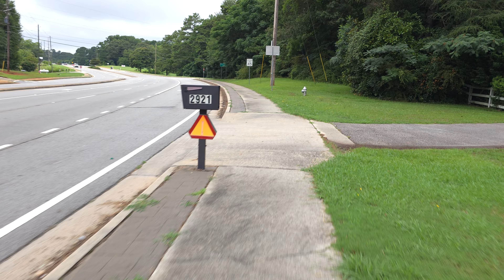Suburban Atlanta : Stockbridge to Jonesboro, GA - GA 138 on an Electric Scooter | July 2024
I didn't upload originally because of the overexposed lighting, but this video needed to be highlighted as to why not to scoot on the sidewalks in Clayton County.

Recorded Using
Samsung Galaxy S24 Ultra (512 GB)
Ninebot F2
Hohem iSteady M6 with AI kit
Freewell Phone Case Mount for ND Filters - Samsung Galaxy S24 Ultra
Neewer 50-In-1 Action Camera Accessory Kit Compatible with GoPro Hero 8 Max 7 6 5 4 Black

The Weather For July 8, 2024, In Clayton County, GA Was 78°F | 26°C🌡️